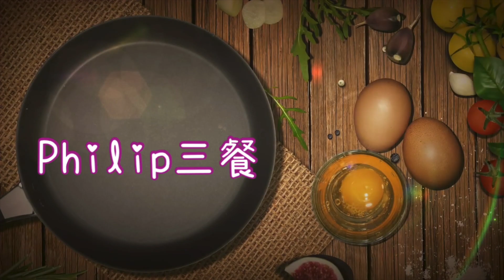Philip三餐 2 ：Philip特製叉燒蛋炒飯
我係一個飯桶，正所謂無飯不歡，所以我今次要施展渾身解數去炮製我最愛嘅叉燒蛋炒飯!!
簡單易做，好味到飛！￼￼

有什麼問題和意見，可以在底下留言